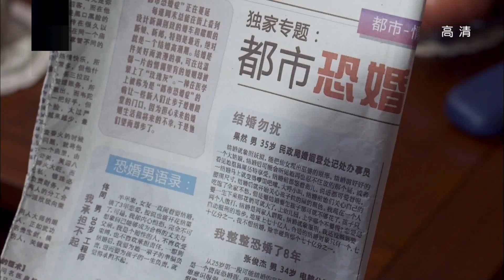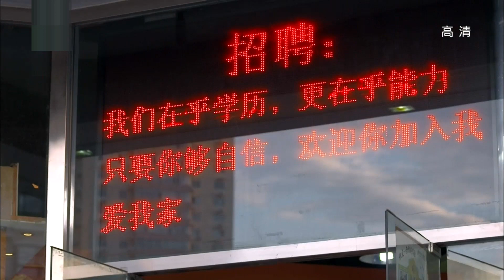火爆爱情喜剧《咱们结婚吧》高圆圆和黄海波精彩演绎—— 第16集 （上）